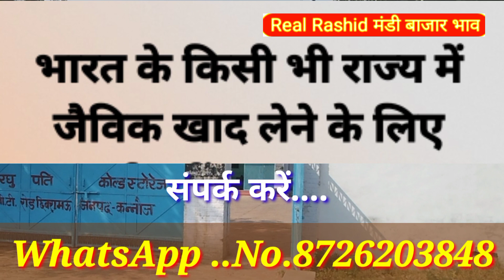11.07.20 कितनी निकासी हो चुकी है उत्तर प्रदेश वेस्ट बंगाल बिहार गुजरात इंदौर आगरा के कोल्ड स्टोरेज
11.07.20 कितनी निकासी हो चुकी है उत्तर प्रदेश वेस्ट बंगाल बिहार गुजरात इंदौर आगरा के कोल्ड स्टोरेज